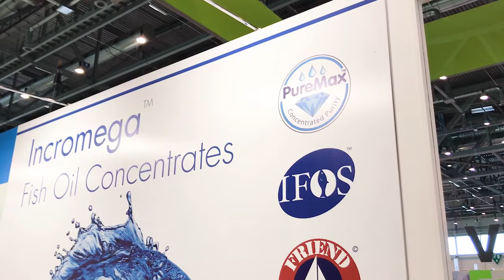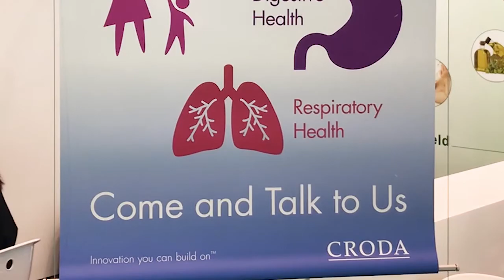Meet Croda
The Global Organization for EPA & DHA Omega-3s (GOED) is a proactive and accountable association of the finest manufacturers, marketers, and supporters of EPA and DHA omega-3 fatty acids, working to educate consumers and work with government groups, the healthcare community and the industry, while setting high ethical and quality standards for our business sector.

If you are interested in membership in The Global Organization for EPA+DHA Omega-3s (GOED), please and contact Mike Roberts  for more information.